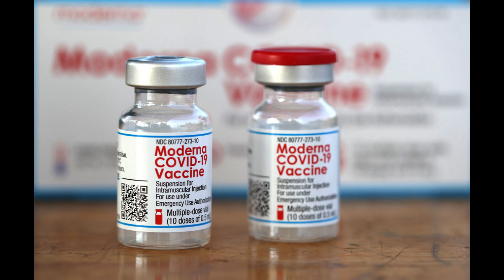Moderna Says Its Updated COVID Vaccine Is Effective Against Emerging Variants.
Moderna has announced that its updated COVID-19 vaccine is effective against the Pirola variant and other emerging variants of the coronavirus.

Please support our efforts by liking and sharing the videos.